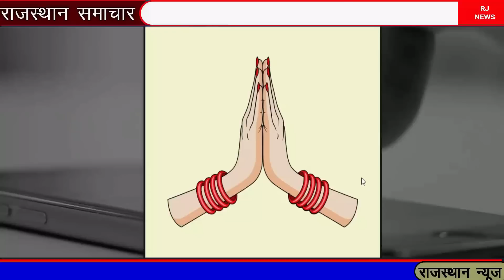शाम की ताजा खबरे|| कांग्रेस विधायक 10 करोड़ में बिक , मोचा तूफान का अलर्ट || rajasthan samachar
aaj ka mausam,7 may ka mausam, aaj barish ka kya hal he, today breaking news, rajasthan mukhy samachar, rajasthan samachar, modi news, gehlot ki bdi ghoshna, rajasthan chunav, bjp, sbi bank,

शाम की ताजा खबरे || 50 रुपये में जीत 1 करोड़ रुपये || पशुपालकों को बड़ा तोहफा Rajasthan samachar